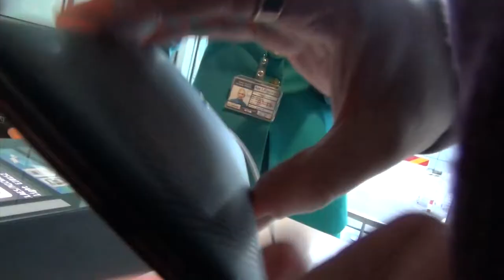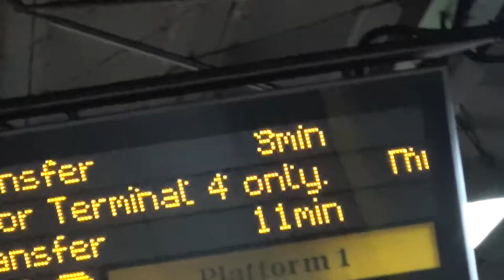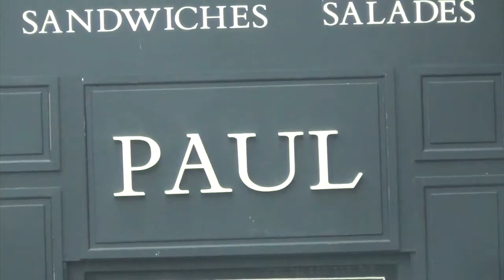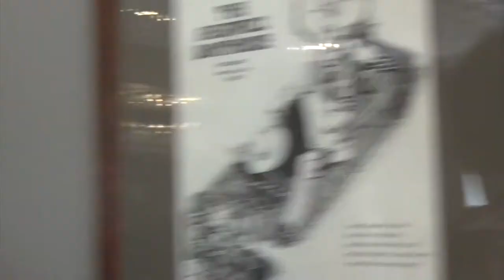Journey to Oxford | OXFORD DAY 1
Oxford adventure vlog DAY 1 - Friday 13 May 2016

My first attempt at vlogging! Follow me as I journey to Oxford in the UK and embark upon an adventure featuring family and friends.

*** Jump to 4:02 to skip straight to my arrival in Oxford! ***